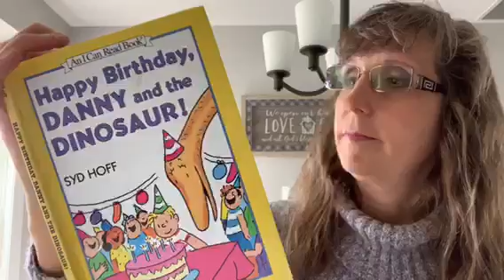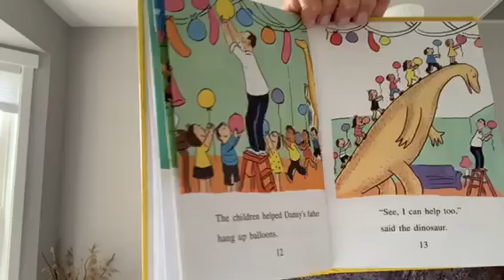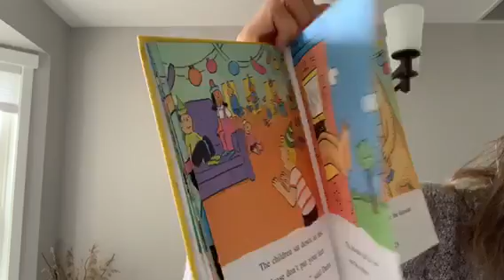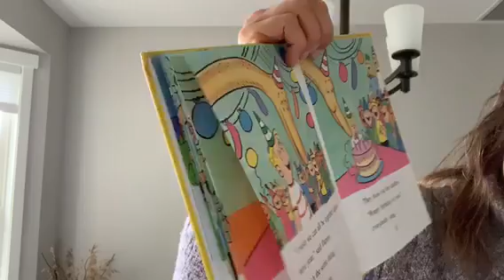Mrs V reads Happy Birthday Danny & the Dinosaur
The DoD Virtual Summer Reading Program starts 1 June and ends 31 August 2020. Mrs V. wants to share a story with you to encourage summer reading. Register at dodvirtualsrp.beanstack.org and log your reading time for entry in weekly drawings for prizes.